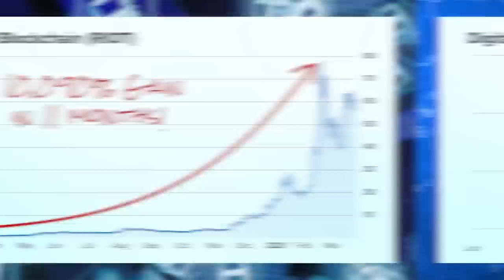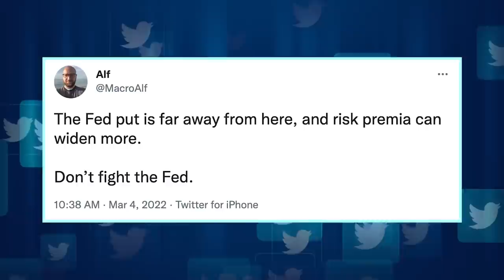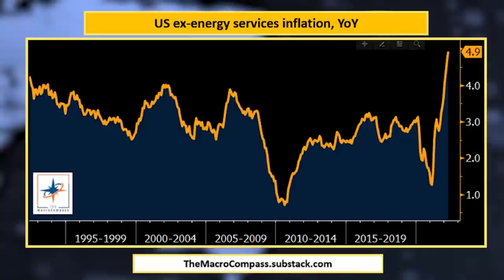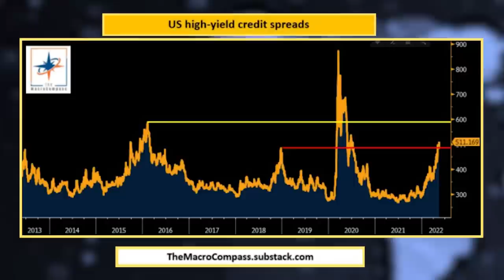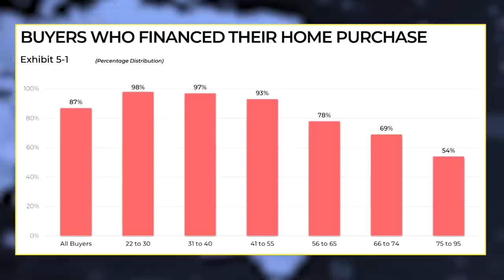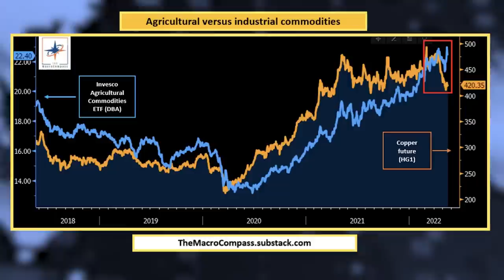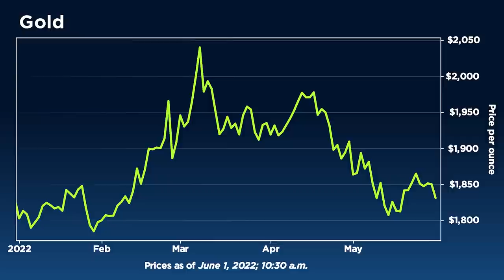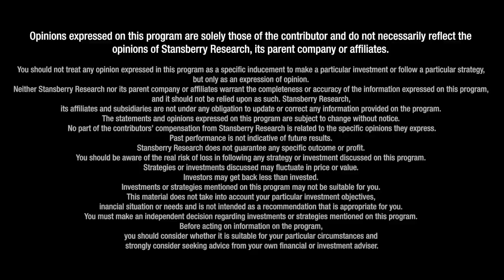The Fed Put Is Simply Not Here and They Can’t Rescue This Market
Normally when bond yields drop, investors have inferred this is positive for the NASDAQ and bitcoin, "but in reality, we are seeing the opposite," says Alfonso Peccatiello, author of "Risk premia is widening," he tells our Daniela Cambone, and investors are looking to be compensated more for risky assets. "The Fed put is not here," Peccatiello states, and they cannot rescue markets due to improper conditions to apply it. He illustrates what the Federal Reserve has been precisely looking for to slow down the economy, comparing the unevenness between mortgage rates for everyday citizens and treasury yields. "Copper has started to wobble a bit," but agricultural commodities have continued to rise, which signals an alarm, he continues. Gold is temporarily underperforming inflation so far in 2022, "due to real interest rates rising very fast," he concludes.

Chapters:

00:00 Bond yield drops 10 bps; What should investors be expecting next?
02:52 Why this isn’t benefiting the risk assets?
04:46 How long will it take for the tech sector to turn around?
05:56 When will the Fed start doing QE?
07:05 Has inflation peaked?
08:42 How much China’s lockdown will worsen inflation
09:51 US high-yield credit spreads
13:05 Will housing market costs go down?
15:39 Agricultural versus industrial commodities
18:02 What should investors do today?
19:09 The performance of gold
21:19 Is this a crypto winter?
22:30 Alf’s final thoughts on investing